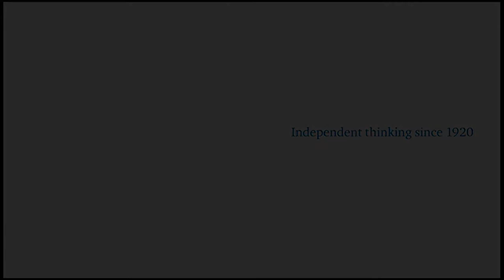London Conference 2017: Session 3 - How Can States Navigate the Global Disruption? (highlights)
The panel discussed where the main turning points for global order were emerging. In looking at the approach of the United States under the Trump administration, it was pointed out that in some regions, like the Middle East, Trump’s more transactional approach was received as more honest than the Obama administration and previous presidencies, whose words were often not backed up by action. It was broadly agreed that the US stays relevant because of its security contribution, but in economic terms, the contrast is with China, which is felt to have less of an interest in trying to export its way of life. As some of the economic anxiety in Western countries can be drawn to the rise of China and other newly industrialized countries, the relationship and interplay between China and the US is inescapable.